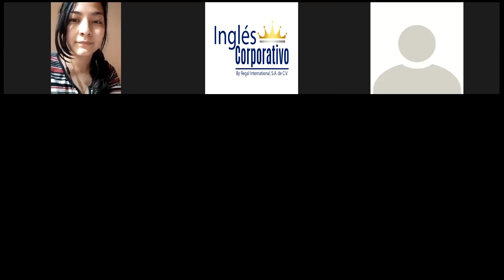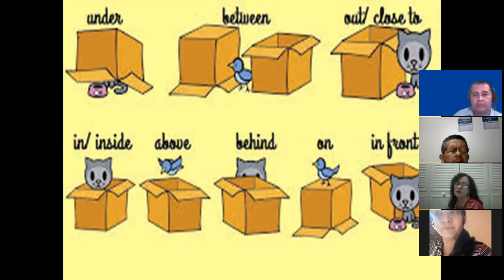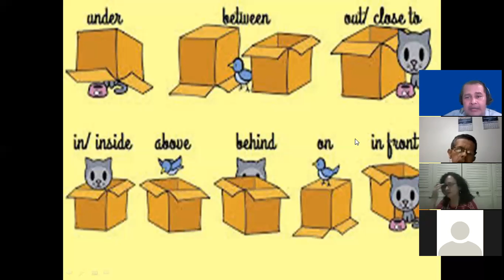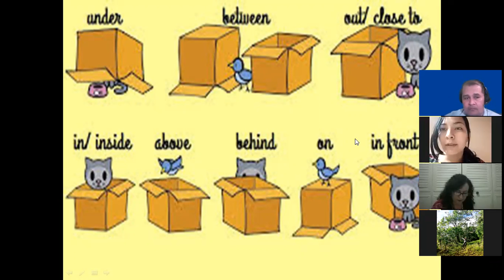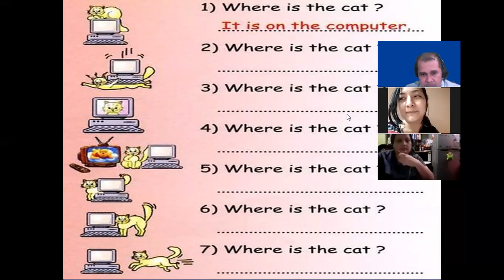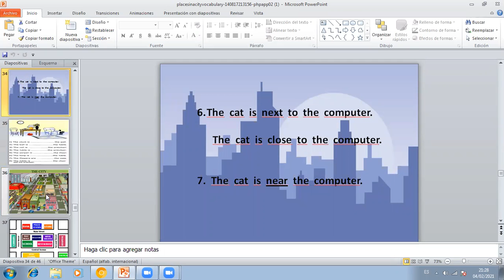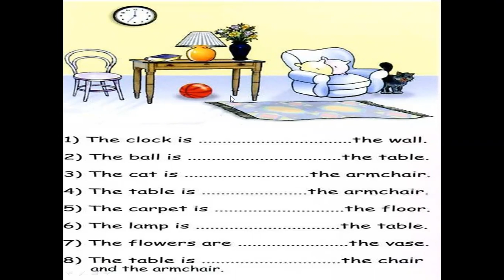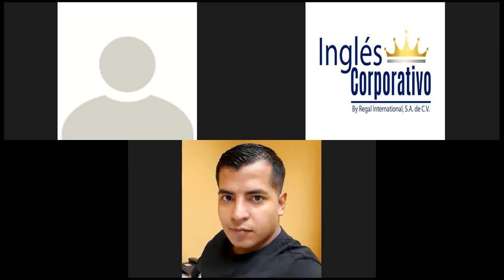Ingles Corporativo - Class # 8 - Prepositions of Place - Identify locations of places.